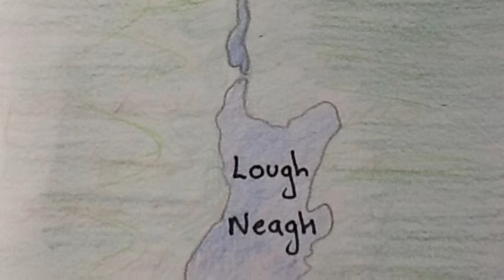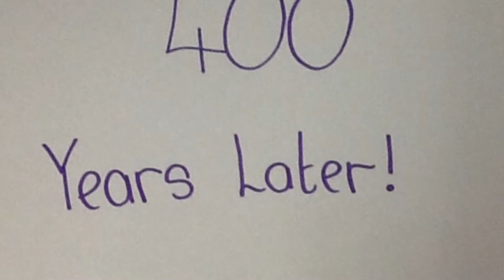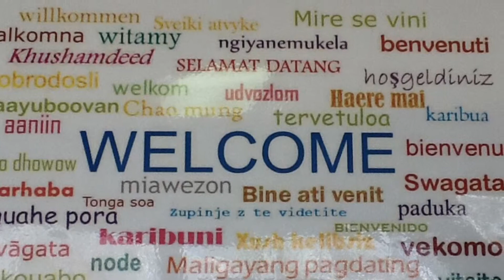North South Ministerial Project Part1